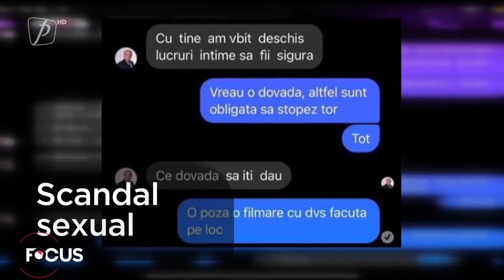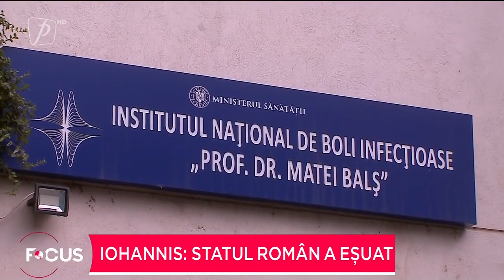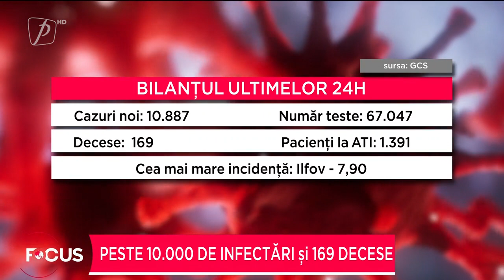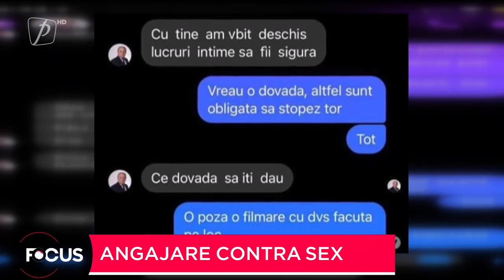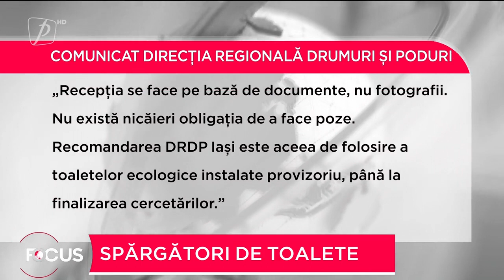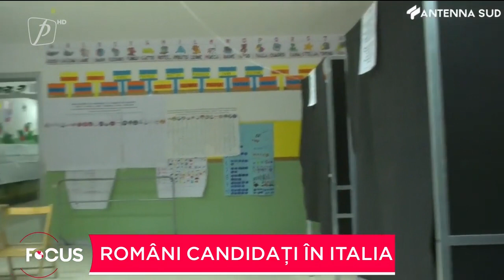FOCUS 1 OCTOMBRIE 2021